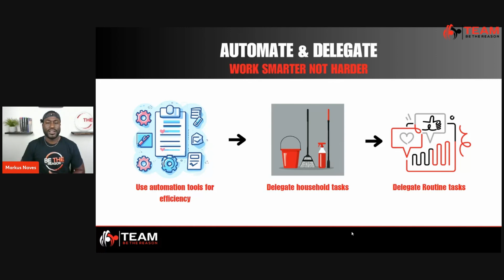Efficiency through delegation and automation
"Delegate tasks, boost efficiency! ProductivityTips"